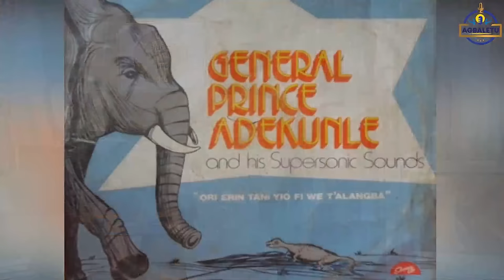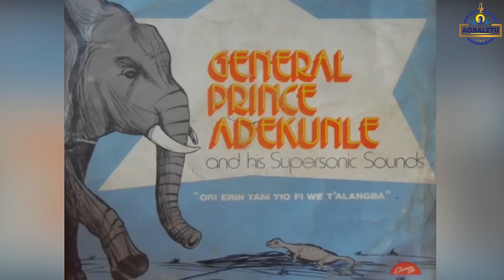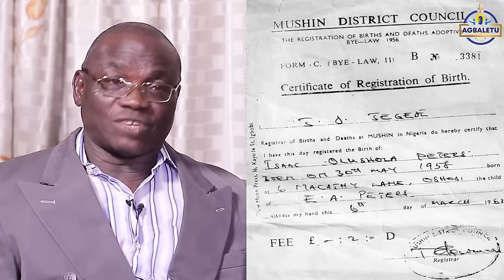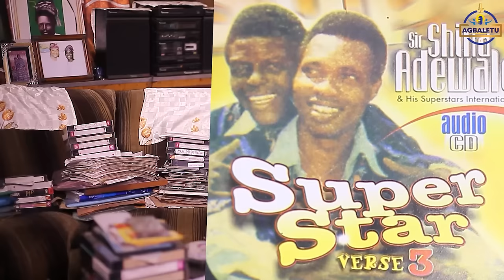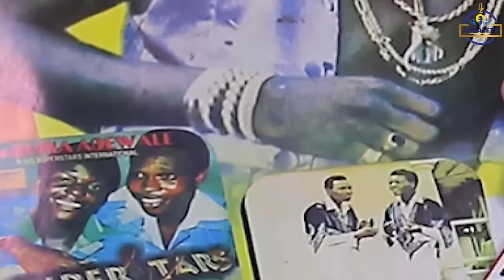Shina Peters joined Adekunle's band during Adekunle's absence & why Shina Adewale didn't work out.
From the 2017 documentary produced by M. Ola Kazim, more facts emerged about how Sir Shina Peters joined Prince Adekunle and how he started a band with Segun Adewale.